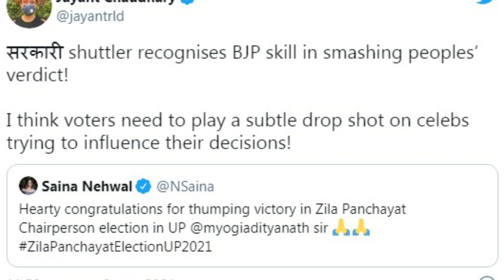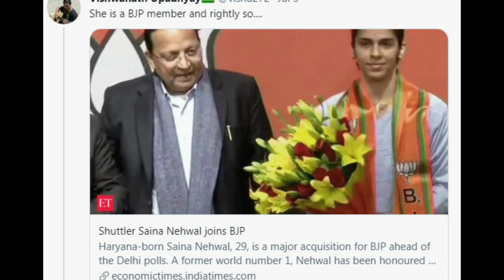साइना नेहवाल की BJP को जीत पर बधाई, RLD अध्यक्ष जयंत चौधरी का तंज, कहा सरकारी शटलर